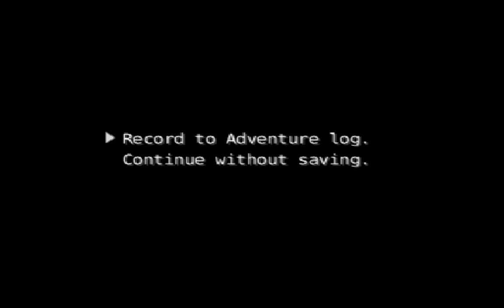Dragon Quest V: The Heavenly Bride [PS2] - The Land of Fairies and a Horrible Loss (Part 4)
Emulator: PS2 Emulator for Mac PCSX2

Computer Specs
MacBook Air (13-inch, Mid 2013)
Processor: 1.3 GHz Dual-Core Intel Core i5
Memory: 4 GB 1600 MHz DDR3
Graphics: Intel HD Graphics 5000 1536 MB